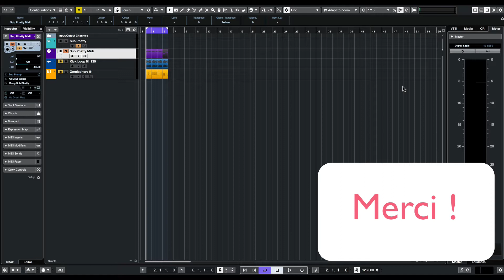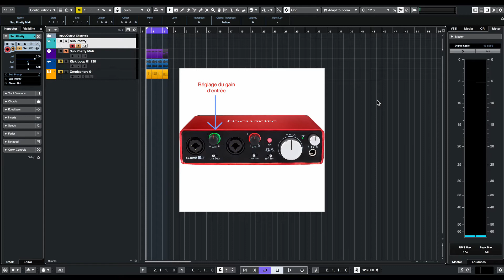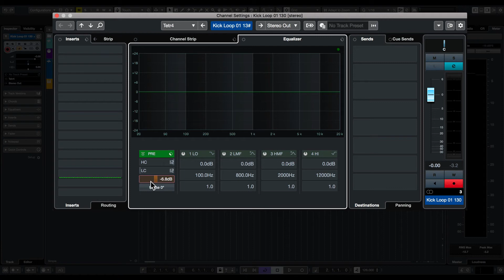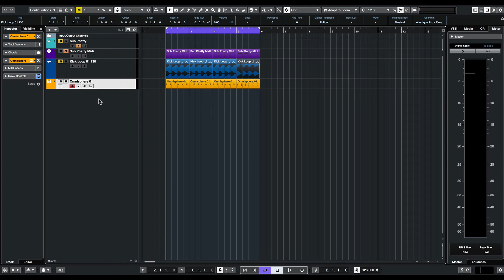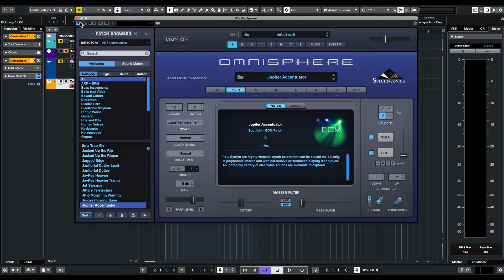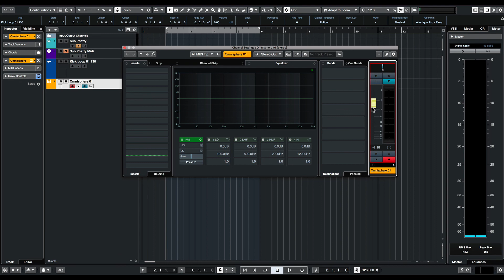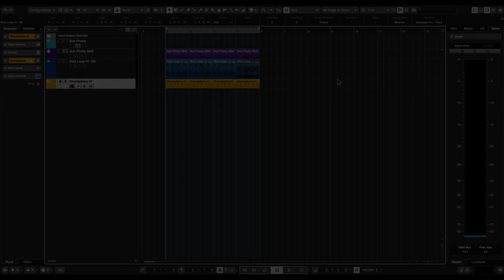Le Bon Volume Pour Enregistrer - ProduireSaMusique.com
Il est important de bien régler le volume d'entrée de piste lorsque vous enregistrez.
★ Créez votre musique avec une qualité professionnelle dans votre home studio. Obtenez le guide gratuit "Les 5 Principes Pour Bien Produire Dans Le Home Studio"

Lorsque l'on enregistre une source sonore dans son logiciel de MAO, ou lorsqu'on ajoute des samples ou des instruments virtuels, il est important de régler dès le départ le bon volume d'entrée de piste.

Un volume trop fort, mais aussi un volume trop faible, peuvent poser de nombreux problèmes au moment du mixage audio.

Voici quelques principes pour bien gérer ses volumes.

Rejoignez le groupe dédié à la production dans le home studio sur Facebook